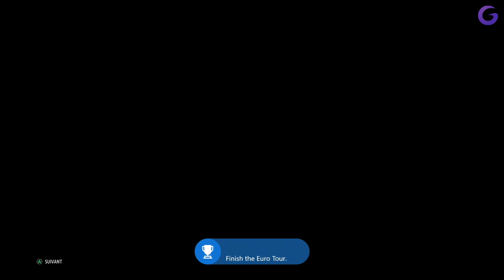TOUR DE FRANCE 2020 - PRO TEAM FR #15 : Final explosif à Épernay !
Gameplay | Let's Play FR (Français) sur Tour de France 2020 (Xbox One - PS4 - PC)

Galax